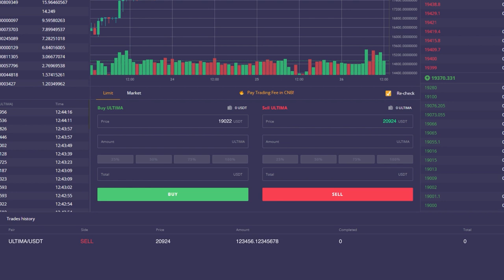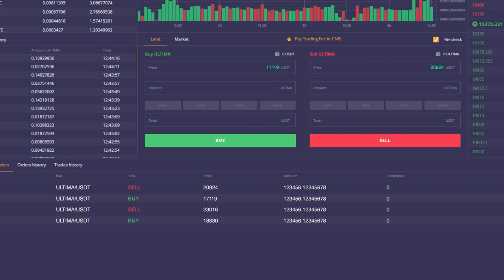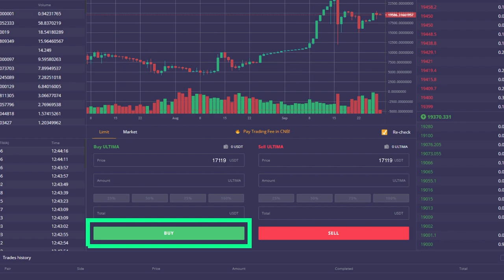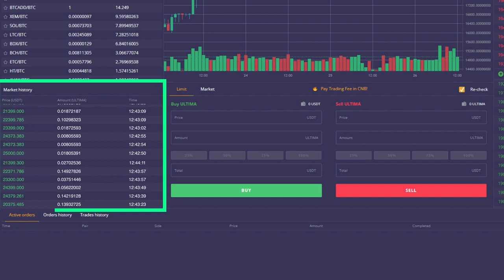كيفية تداول توكن Ultima بأقصى كفاءة ممكنة؟ 📈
في هذا الفيديو، سنخبرك عن إحدى الاستراتيجيات الممكنة لتداول عملات الكريبتو. وبمجرد تعلمها، ستتمكن من شراء وبيع توكنات Ultima بشكل أكثر كفاءة.

يرجى الانتباه إلى أن هذا الفيديو لا يُعد نصيحة مالية. نحن سنخبرك فقط عن إحدى الاستراتيجيات المتاحة في السوق، وقرار اتباعها يعتمد عليك أنت.